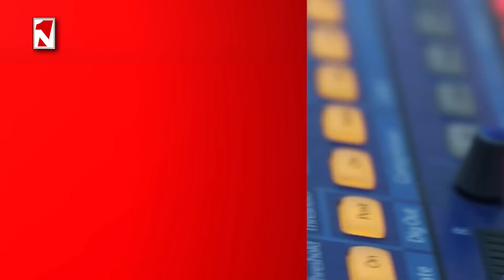«Առաջին» լրատվական-վերլուծական թողարկում 13.01.2023